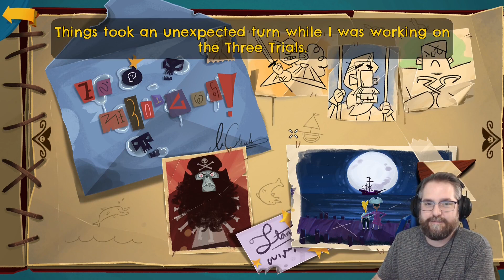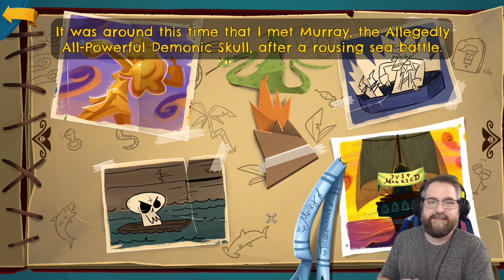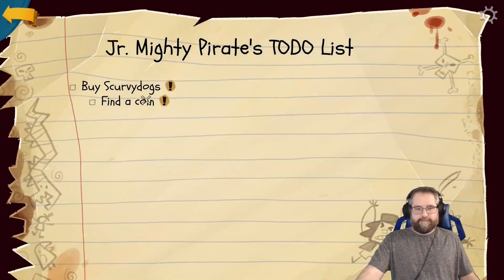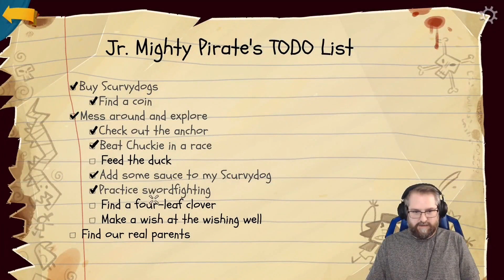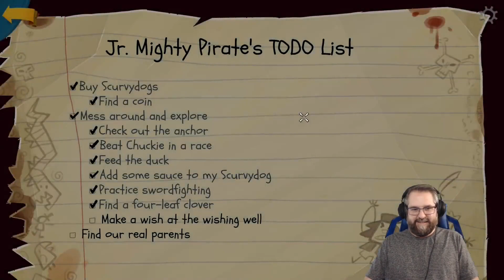Return of the Mac – Return to Monkey Island, Episode 1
Just hook the nostalgia to my VEINS!!!